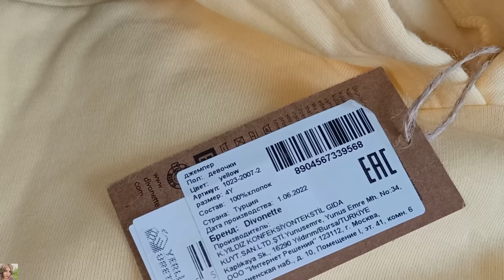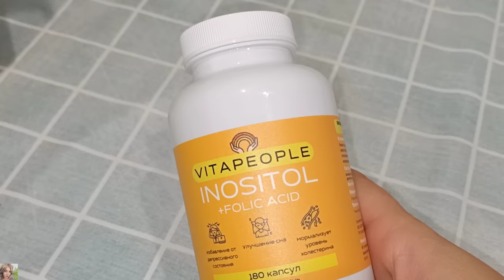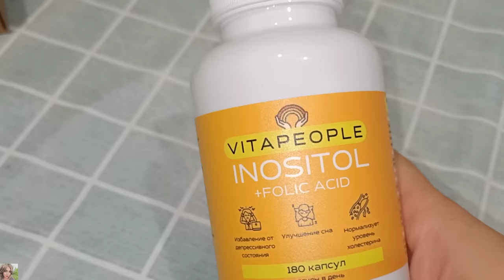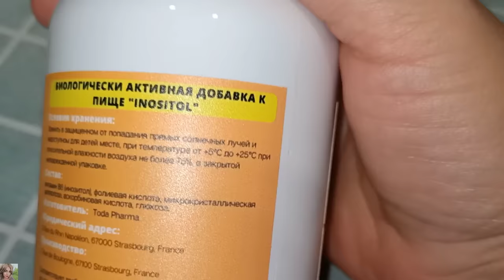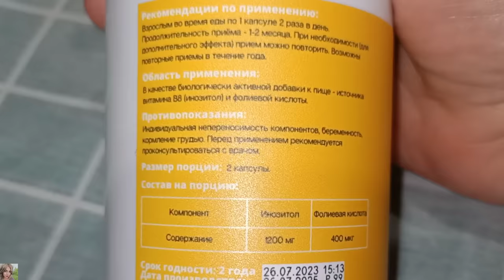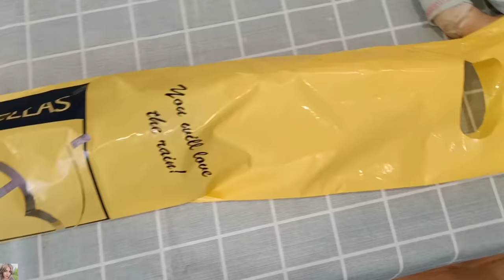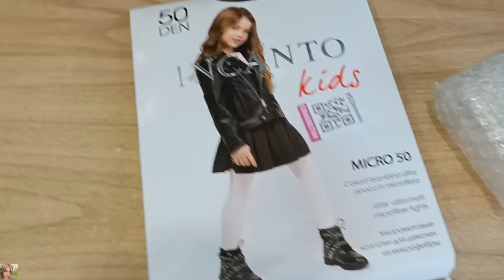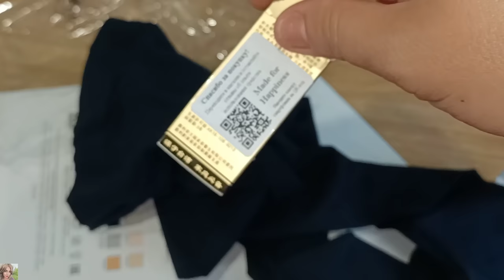ПОКУПКИ ВАЙЛДБЕРРИЗ, ЯНДЕКС МАРКЕТ И ОЗОН / ОДЕЖДА, ДЛЯ ЗДОРОВЬЯ И КРАСОТЫ / БЮДЖЕТНЫЕ НАХОДКИ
ВСЕМ ПРИВЕТ!!
В этом видео покажу удачные покупки на вайлдберис, Яндекс маркет и озон. Интересные и бюджетные находки, одежда, милый зонтик для ребенка, покупки для здоровья и многое другое!